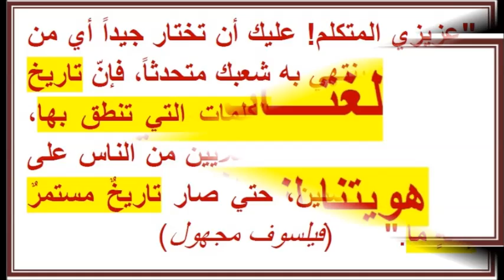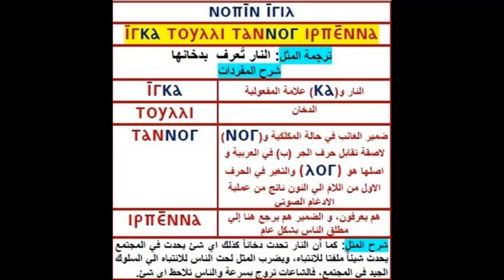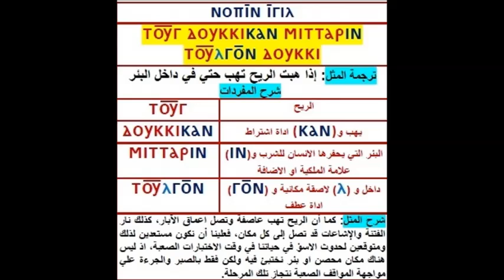The Nubian Language Society